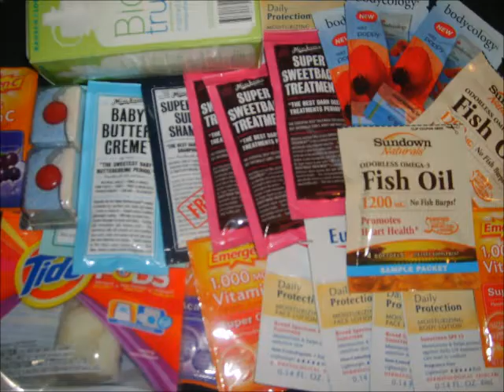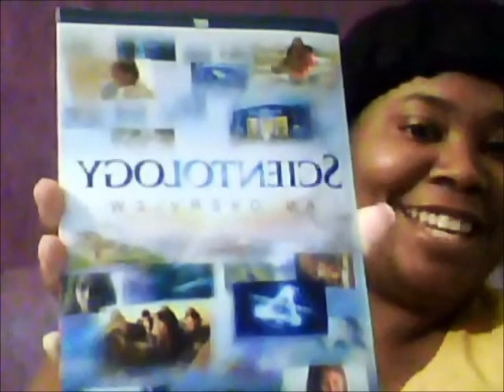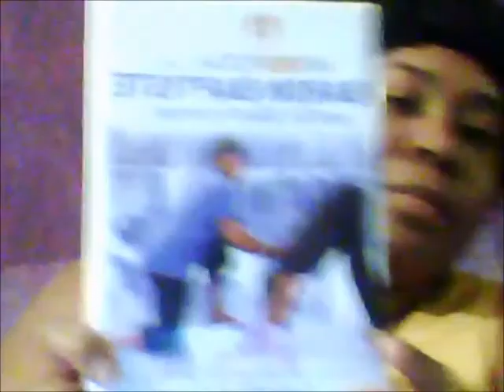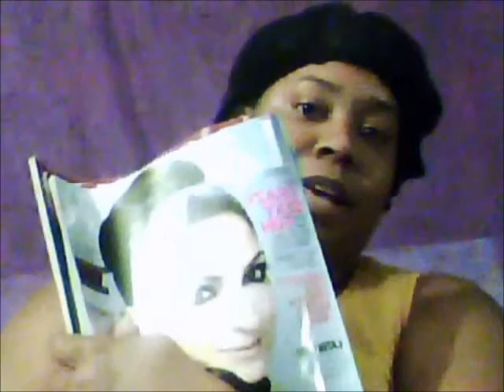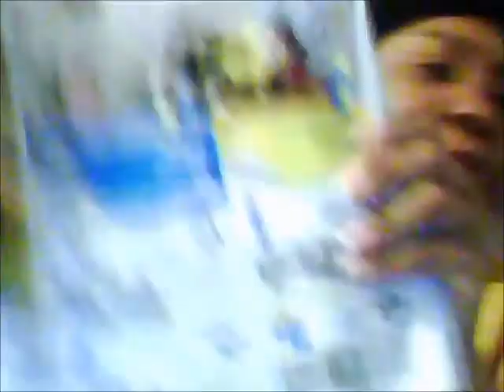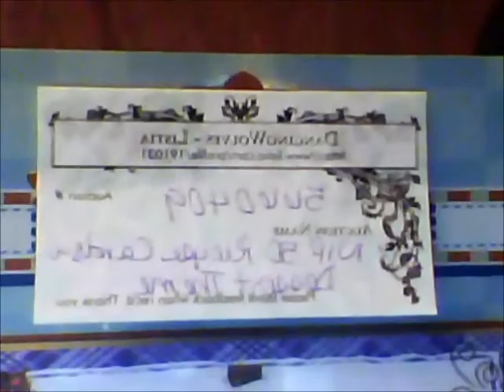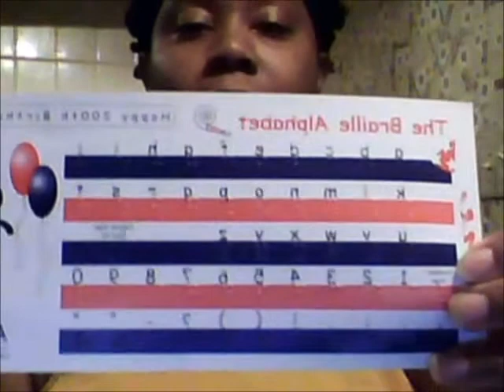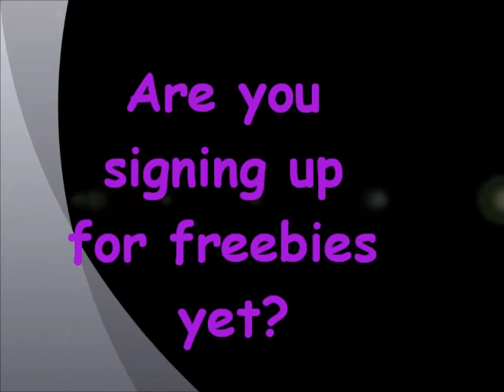Freebies, Samples, and Mail #10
Daily drawings for giftcards and more without all the extra participation and surveys try Today's Draw:

If you haven't tried Jingit you should - Watch ads. Give feedback. Earn cash instantly with real, instant cash! Start earning now!